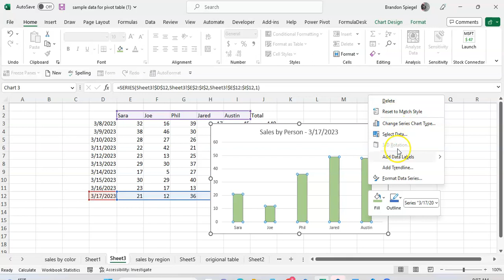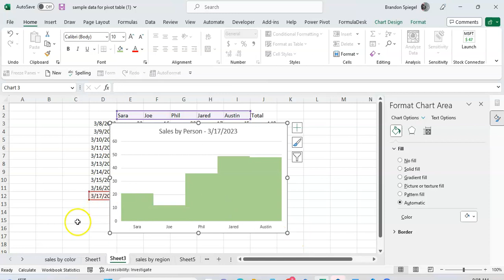How to Remove Gap Between Bars for Bar Chart in Microsoft Excel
In this tutorial, I show you how you can remove the gap between bars for your bar chart in Microsoft Excel. To do this, just right click on one of the bars, and adjust the gap width to 0.

Keyboard Shortcut Cheat Sheet Anyone?